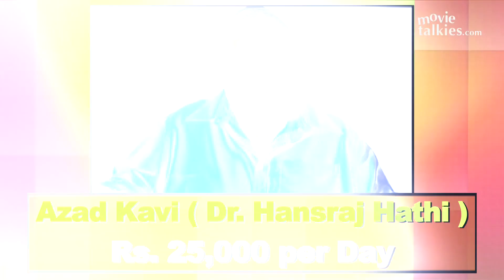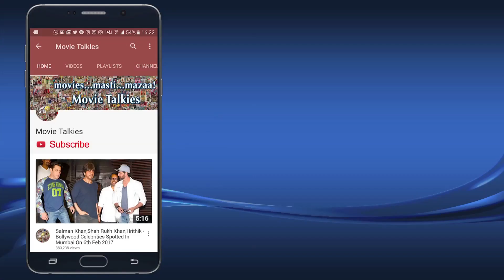SHOCKING SALARIES Of 'Taarak Mehta Ka Ooltah Chashmah’ Actors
'Taarak Mehta Ka Ooltah Chashmah' is one of the most popular television programs. It is a family show and people love the humour in the show. Here are the estimated salaries of the cast of the serial.

1) Dilip Joshi ( Jethalal ) – Rs. 50,000 per Day

2) Disha Vakani ( Daya ) – Rs. 40,000 per Day

3) Amit Bhat ( Babuji ) – Rs. 35,000 per Day

4) Bhavya Gandhi (OLD Tapu ) – Rs. 10,000 per Day

5) Raj Anadkat  (NEW Tapu) – Rs. 15,000 per Day

6) Shailesh Lodha ( Taarak Mehta ) – Rs. 32,000 per Day

7) Neha Mehta ( Anjali ) – Rs. 25,000 per Day

8) Tanuj Mahashabde ( Iyer ) – Rs. 23,000 per Day

9) Munmun Dutta ( Babita ) – Rs. 30,000 per Day

10) Mandar Chandwadkar ( Bhide ) – Rs. 30,000 per Day

11) Sonalika Joshi ( Madhavi )  – Rs. 25,000 per Day

12) Nidhi Bhanushali ( Sonu ) – Rs. 8,000 per Day

13) Gurucharan Singh ( Sodhi ) – Rs. 28,000 per Day

14) Dilnaz Shroff ( Roshan ) – Rs. 22,000 per Day

15) Samay Shah ( Gogi ) – Rs. 8,000 per Day

16) Azad Kavi ( Dr. Hansraj Hathi ) – Rs. 25,000 per Day

17) Ambika Ranjankar ( Komal ) – Rs. 26,000 per Day

18) Kushi Shah (Goli) – Rs. 8,000 per Day

19) Shyam Pathak ( Popat Lal ) – Rs. 28,000 per Day

20) Tarun Upal ( Pinku ) – Rs. 7,000 per Day

21) Ghanshyam Nayak ( Natu Kaka ) – Rs. 30,000 per Day

22) Tanmay Vekaria ( Bagha ) – Rs. 22,000 per Day

23) Mayur Vakani ( Sundar Lal ) – Rs. 20,000 per Day

24) Sharad Sankla ( Abdul ) – Rs. 22,000 per Day

25) Daya Shankar Pandey ( Inspector Cha. Lu. Pandey ) – Rs. 30,000 per Day